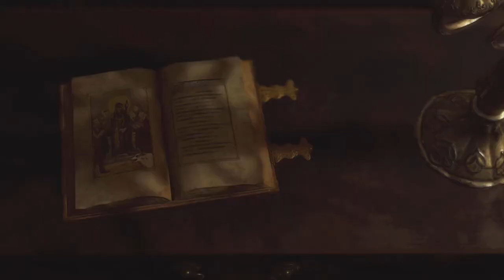Ta difícil la wea #2 : Resident Evil 4 - Javyenn13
Muy dificil